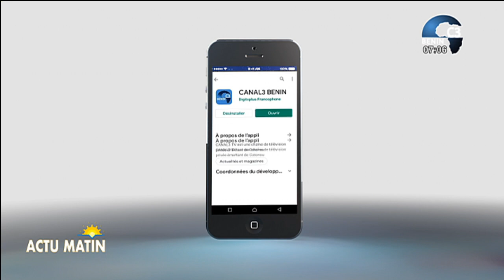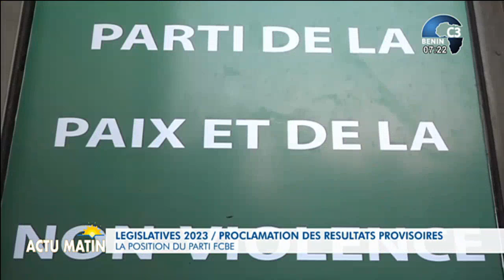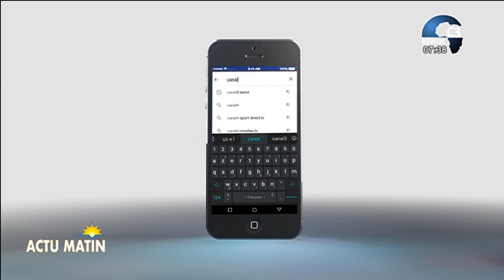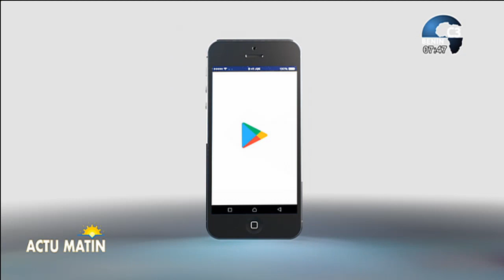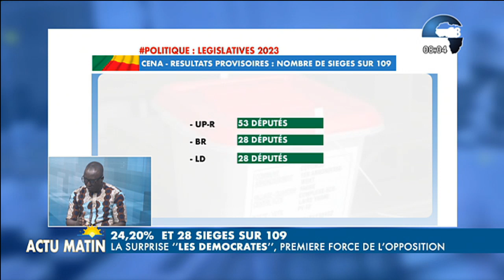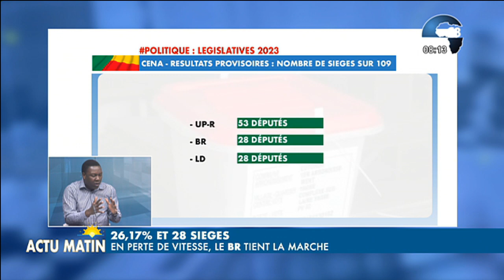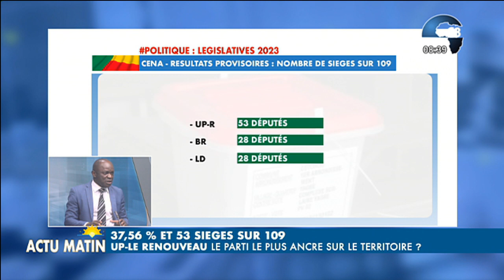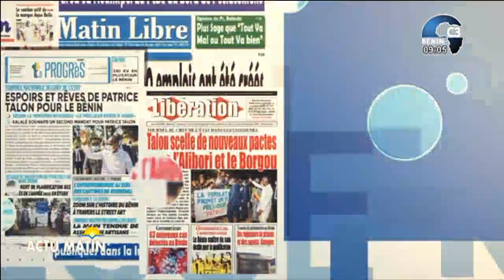CANAL3-BENIN : Intégralité Actu Matin du Jeudi 12 Janvier 2023